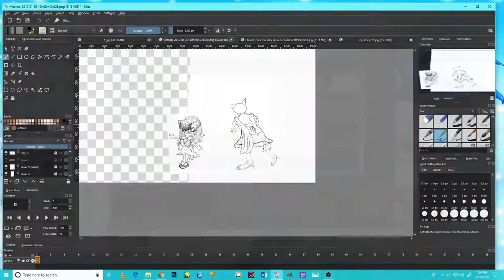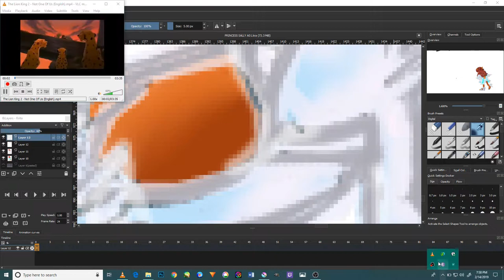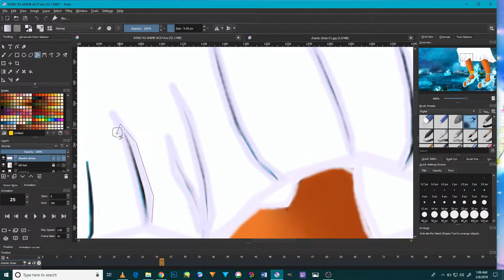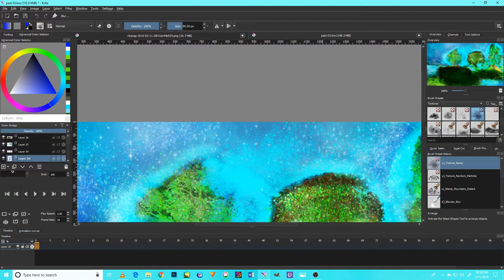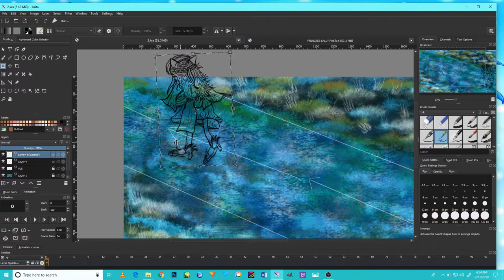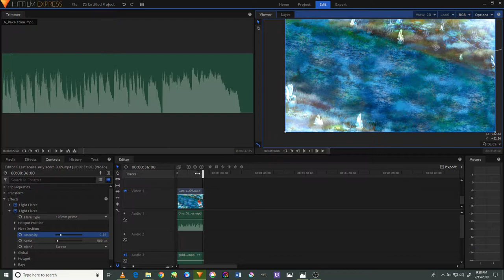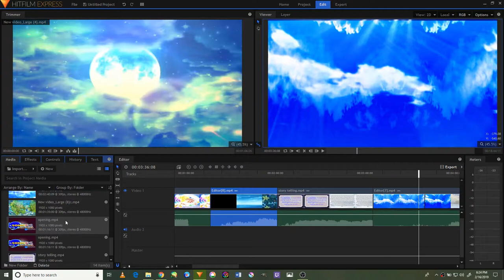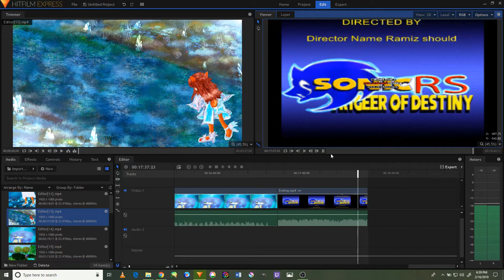The complete Animate on Kirta and Hit Film Sonic RS and the birth of chaos the full tutorial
Hi everyone and today is the last day for my episode and here is The complete Animate on Kirta and Hit Film Sonic RS and the birth of chaos the full tutorial of how I made the first episode of Sonic RS form and here are the steps I use and the following programs the software hit film express and pro versions and Audacity free version edit and the draw programs Paint Tool Sai and Kirta, Photoshop CC 2019 version, AVS Video Editor, AVS Audio Converter and Adobe Creative Cloud version in the process and many staff in general, I spent almost a month in this project but I hope this will be worth your time and I can use flash and harmony programs in a way that I can but I will be use all my experience and knowledge in making this by any necessary though and I use 3D objects and affects in hit film express and Photoshop to use in my opinion but I use them as good as possible about it, but it was so hard and difficult and I never expect it will work like that and its lovely or gorgeous so much and I will be improve my quality in them but in the future there will a new episode and better than this one and by the way I understand that it may not be anime in anyway but I wish it could be better and i will working more Effectively though and I will be using more abilities and other types of this and hopefully it will be Satisfied about this episode however, and I will be making a new episode the birthday of Princess Sally Alicia Acorn and her birthday and she tune into age 5 and here are some videos will be upload very soon stay tune for that though however, and the best story of this, and everyday there will be one upload on my channel of it of this episode and I working day and night to make it as I can in general. And please stay until that but my time will be use more than this about it will done in the next 2 weeks or I don’t know though but its it will be worth of everything and appreciated it and everything of this.                                                                                                And here is the lich for the episode the and enjoy it.Future I will make the really form for this is my own vision of the Sonic RS form My improve video for animation Do Please do care to subscribe to me and like, share, comment and turn on the notification bell to stay for more videos in the near future and please do support me in my career and to help me in making a new sonic series and thank you very much and God bless all of you and good night and have an awesome day. Give me your feedback and any suggestions for a future video and this is the first Version of my work and I will make more types each day though. And a new threat to destroy the world after the crisis that happen in the story and it will be the new animation that introduction it though and I will do more videos like this and hope you will like it so much and enjoy. And a Special thanks to all who support me in my career and please subscribe and like, shares my videos for I will present a new Anime and its called Sonic RS and the Revolution of Chaos when the magical and love and everything in my place and by the power it contain a legend is born and soon a new journey will be arrive in the world that we all love and appreciated since the birth of Sonic The hedgehog and best time to all and have amazing time to the rest of your weekend, And follow me at the following social median here are the links see you their cheers to all.                                                                          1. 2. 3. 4. And thank you for all the support and kindness of all of you appreciated it as much and i used all the knowledge that i use all over the years in my life to created this and this is new generation of anime and never seen before and it will be awesome and amazing to experience of it as time passed by and take care everyone and the other tutorials in my channel come and check it out them are awesome and good and give me your feedback i put my heart and soul in to it in each project of them, cheers.